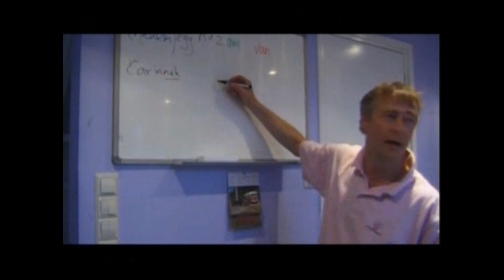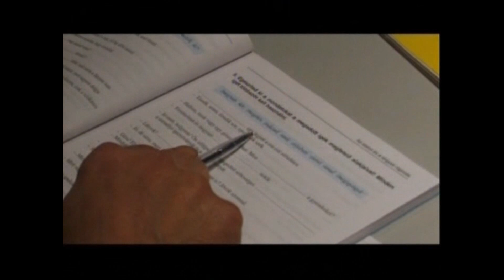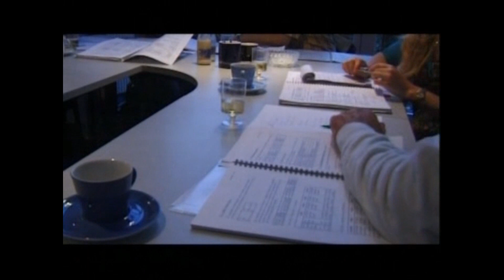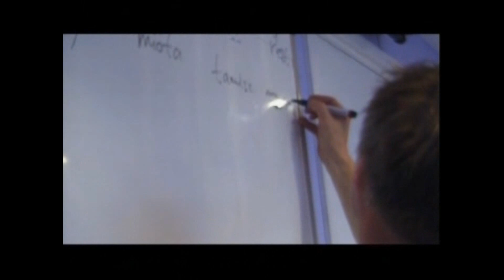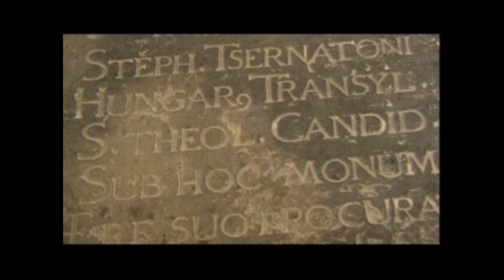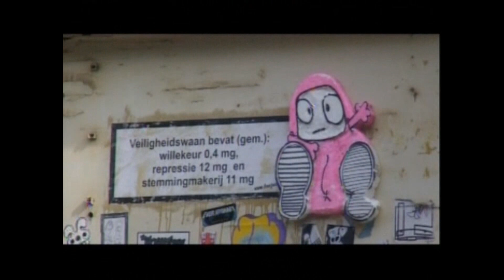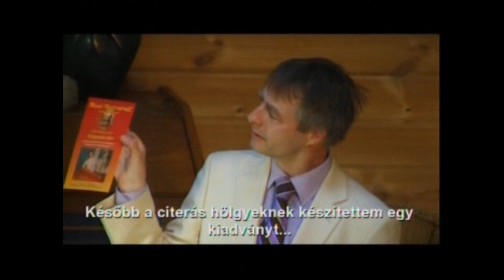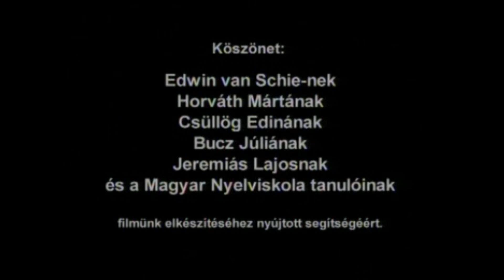Documentaire uit 2009 over Edwin van Schie en de Hongaarse School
Documentaire van Lajos Pék en Adrienn Jancsó over Edwin van Schie en zijn fascinatie voor de Hongaarse taal en cultuur. Wij zien Edwin in 2008 en 2009 in zijn eigen Hongaarse School en bij door hem georganiseerde Hongaarse evenementen. Ook biedt de documentaire terloops een inkijkje in de geschiedenis van Hongaren in Nederland. Aan het eind wacht de hoofdpersoon een verrassing...